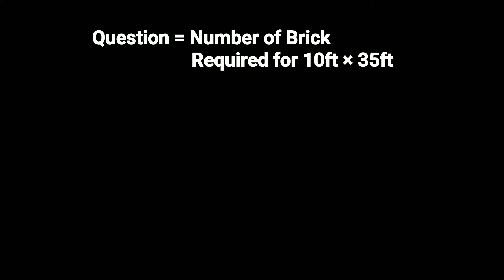How to Calculate Brick Quantity in 10ft × 35ft Wall Thickness 4 inch || Civil Engineer